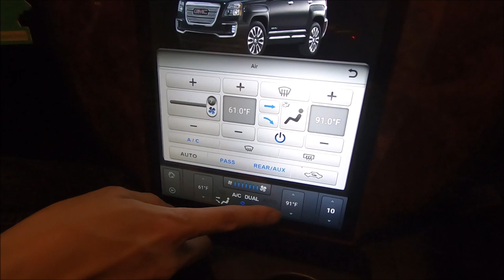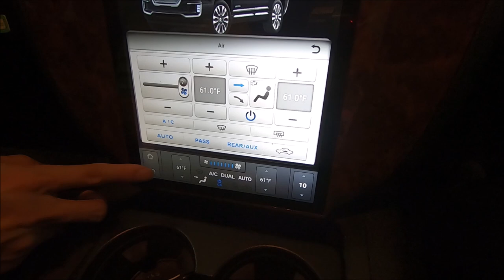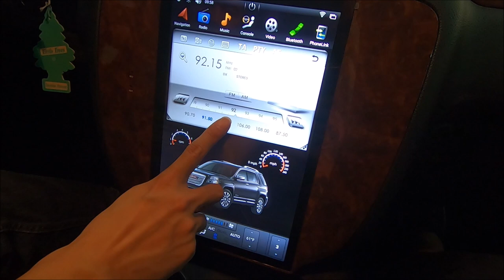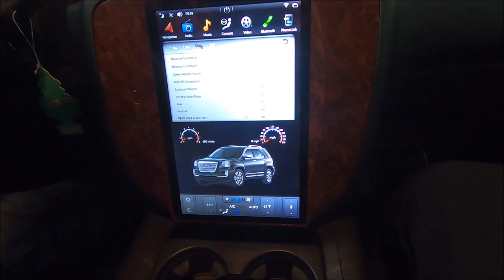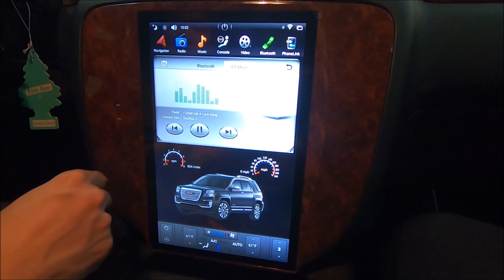Demo video: 12.1 inch Android unit for 2007 - 2014 Tahoe Yukon Suburban Silverado Sierra Avalanche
12.1 inch vertical screen. PX3 quad-core Android 7.1 fast boot. Android 9 coming soon. Boots up in a couple seconds during normal boot. Navigation will any Android navi apps. Bluetooth phone call and music. MirronLink with smartphones. WiFi connectivity for Internet browsing and media streaming. Retain OEM steering wheel control and camera if equipped. Plug and play easy installation, no wiring required. Optional USB dongle for CarPlay and Android Auto.